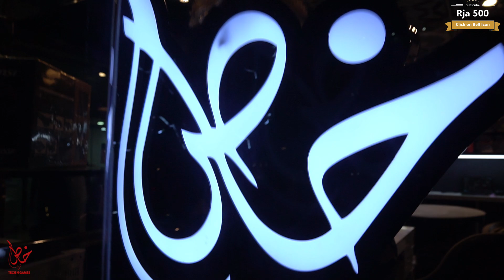Gaming Keyboards Prices In Pakistan | Gaming Controller for PC | Rja 500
Assalam Alaikum!
Hope so you are doing great, This video is all about Gaming Keyboards Gaming Controller Mousepad Prices In Pakistan. They are all available at the very best prices in Khaas Tech N Games Lahore.

👉 Shop Name: Khaas Tech N Games
👉 Shop Address: Shop no 5 first floor Al-Latif center Gulberg III Lahore

👉Our More Video Links:
 Gaming Pc built-in Pakistan
Ask me any questions on Instagram
👉👉👉 @RJA 500.